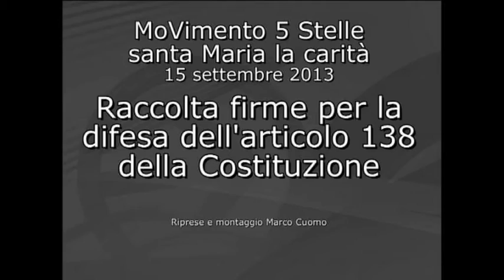M5S santa Maria la carità art 138 15 settembre 2013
MoVimento 5 Stelle santa Maria la carità, 15 settembre 2013. Raccolta firme per la difesa dell'articolo 138 della Costituzione.